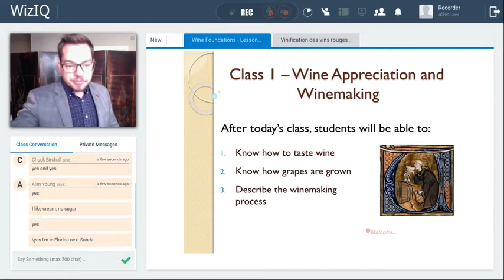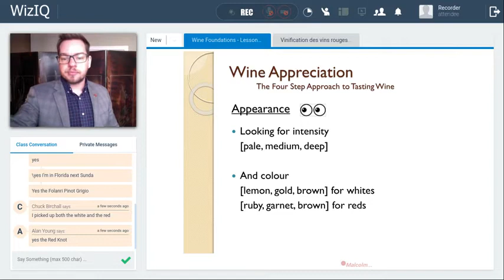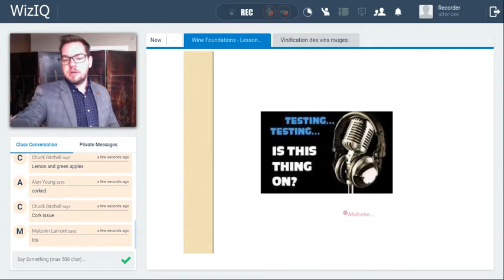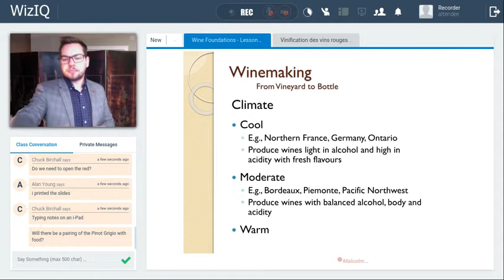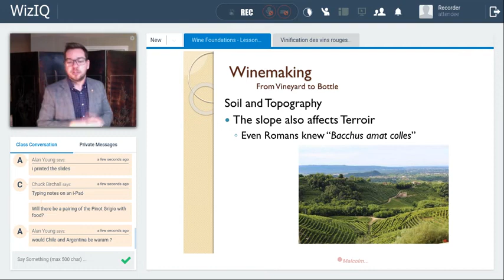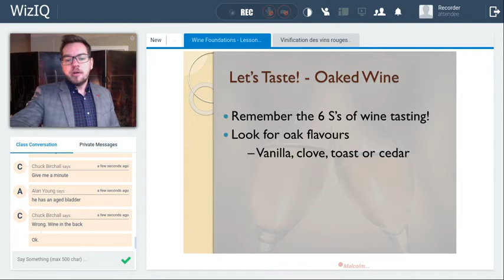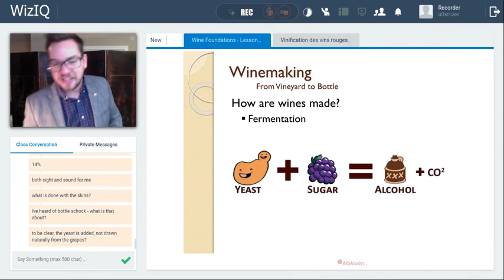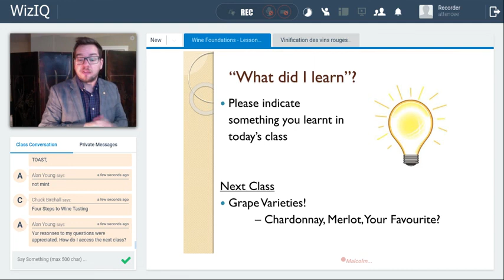Wine 101 Class 1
The first class in the five-class course covers 3 major topics in wine: How to taste wine, how grapes are grown, and how wine is made.
Join with a glass of wine in hand and enjoy!